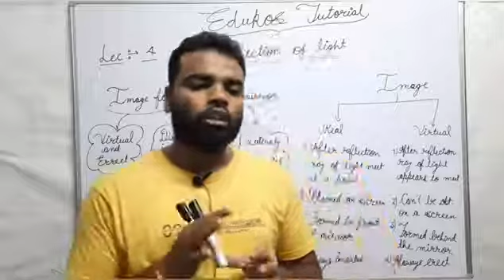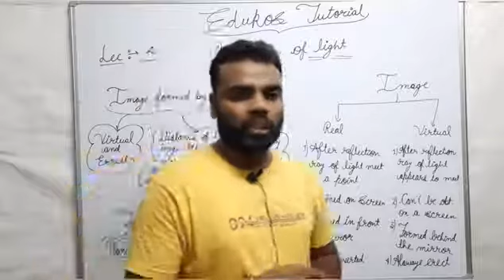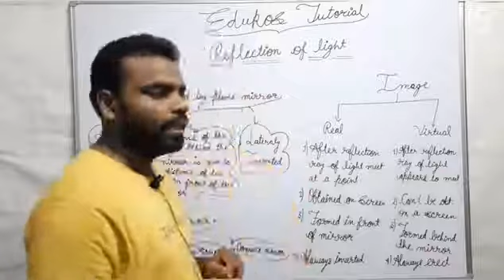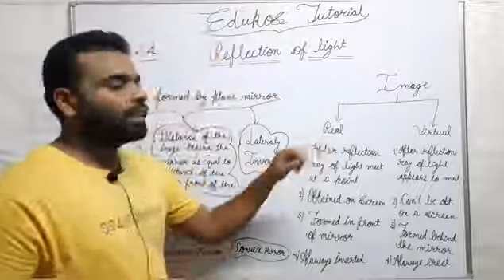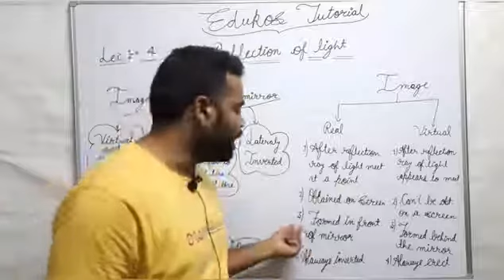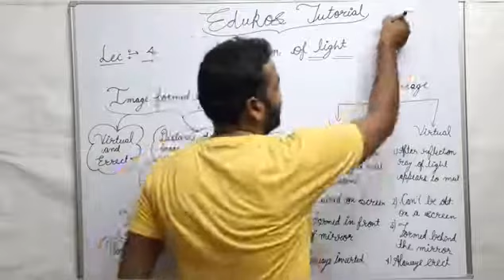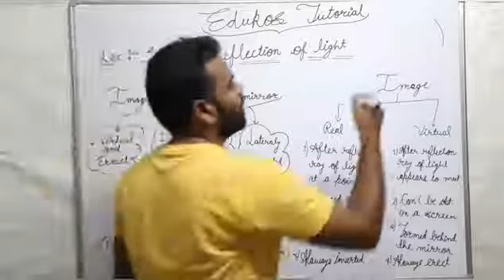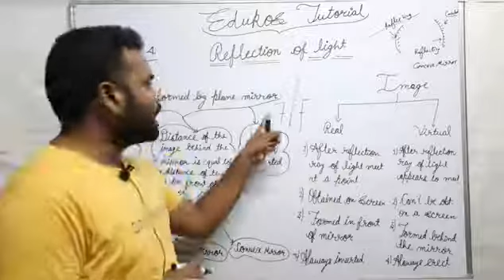Types of Images Images formed by plane mirrors